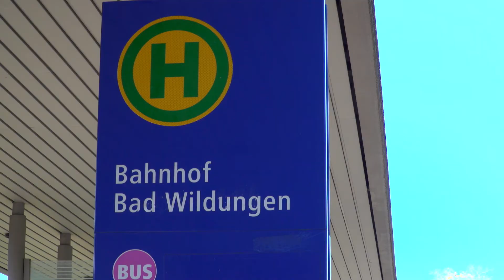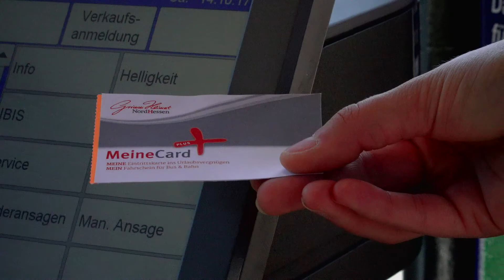By Bus and Train to Kellerwald-Edersee National Park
Kellerwald-Edersee National Park is situated in the centre of Germany within the beech forest landscape of north Hesse. The national park is home to a part of the UNESCO World Natural Heritage “Ancient German Beech Forest”.

The national park ist easily reached by public transport from all parts of Germany: busses or trains take you to Bad Wildungen, Korbach or Frankenberg. From there busses depart to the national park communities, the WildtierPark Edersee or the NationalparkZentrum Kellerwald.